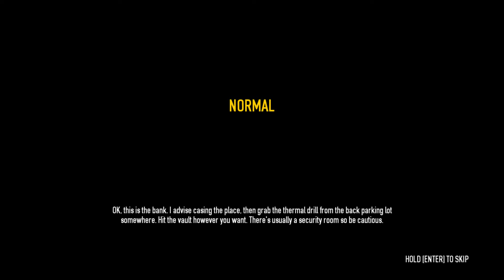WHO YOU CALLING CHICKEN[episode 4]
sweat joins us as we rob a bank.